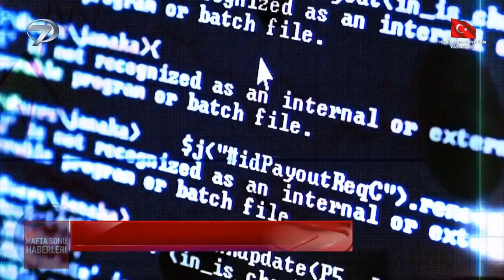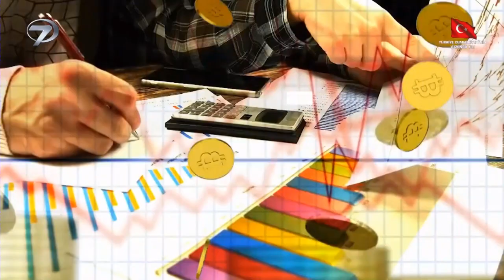Kanal 7 | Ali Murat Kırık | Dijital para hesaplarının MASAK incelemesi sebebiyle kısıtlandığı tuzağı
Cep telefonlarına gönderilen "dijital para hesaplarının MASAK incelemesi sebebiyle kısıtlandığı" yönündeki SMS ile ilgili, bu tür mesajlara itibar edilmemesi, bu mesajlardaki bağlantılara tıklamamaları, cep telefonlarına bu bağlantılardan herhangi bir uygulama indirmemeleri uyarısı yapıldı.

Dr. Ali Murat Kırık konuya yönelik görüşlerini Kanal 7 Muhabiri Cihan Ünal ile paylaştı, Arda Ateş ise görüntüledi. (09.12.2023)